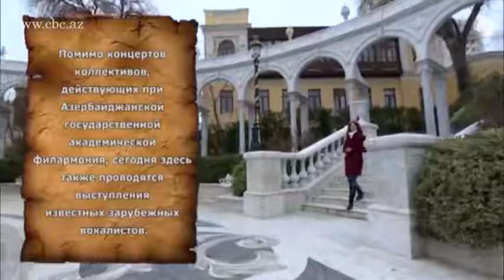Архитектурный памятник в центре столицы